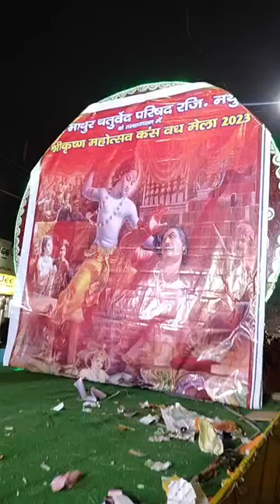mathura ka famous kans ka mela 2023| कंस का वध करके भगवान का आगमन|| kans Vadh Mela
इस वीडियो में मथुरा में प्रायोजित चतुर्वेदी समाज का सुप्रसिद्ध कंस के मेले का संपूर्ण दृश्य दिखलाया गया है कृपया करके वीडियो को अंत तक देखें एवं अपने मित्रों के साथ शेयर करें धन्यवाद

Highlighted Videos:-

4. कंस का किला हुआ करता था कंस का महल, कंस किले के बारे में संपूर्ण वर्णन

मथुरा वृंदावन गोवर्धन बरसाना आदि ब्रिज के किसी भी क्षेत्र में किसी भी तरह की सेवा कराने के लिए आप हमें हमारे व्हाट्सएप पर कांटेक्ट कर सकते हैं हमारा नंबर है 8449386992.